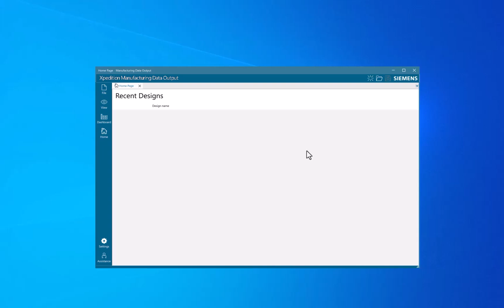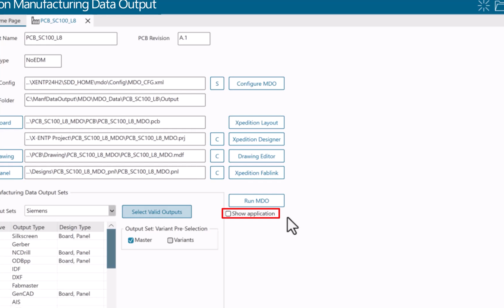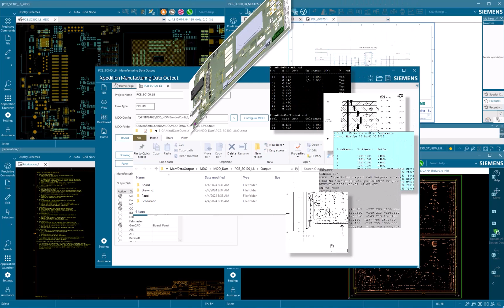What's new in Xpedition 2409: automated manufacturing data output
With MDO, users can effortlessly select any PCB layout file, which automatically populates the designer project field with the necessary fab drawings and panel references. It allows quick access to Xpedition tools and easy configuration to set up unique manufacturing formats and outputs.